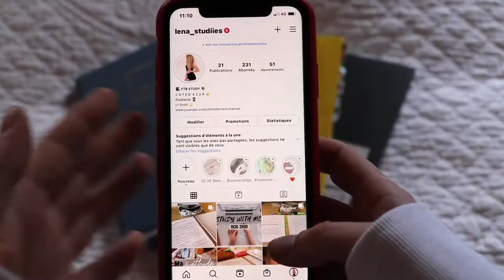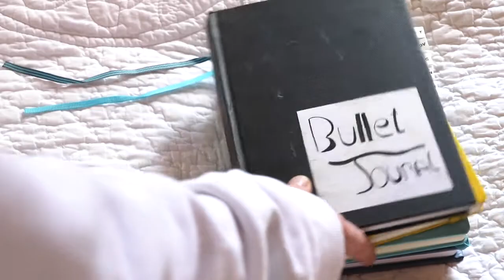FLIP THROUGH I Presentation de tous mes bullet journal de 2016-2019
⬇️ HOLÀ DESCEND ⬇️
FLIP THROUGH I Présentation de tous mes bullet journal de 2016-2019. Nous allons voir l'évolution de mes bullet journal de 2016 à 2019.

▬▬▬▬▬▬▬▬▬▬▬▬▬▬ AU PROGRAMME ▬▬▬▬▬▬▬▬▬▬▬▬▬▬

Aujourd'hui on se retrouve pour une nouvelle vidéo ou je vous présente tous mes bullet journal de 2016 à 2019. Peut être prochainement en commencez un ? 🙄🤔

Dans cette vidéo je vais vous présenter tous les bulletjournal de 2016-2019 que j’ai effectué.

La vidéo va évoquer :

▬▬▬▬▬▬▬▬▬▬▬▬▬▬▬▬ QUI SUIS-JE ? ▬▬▬▬▬▬▬▬▬▬▬▬▬▬▬▬

💟 Moi c'est Léna, j'ai 19 ans et je suis en première année de facultés de droit. Je suis passionné de tout art créative et je pense avoir trouvé ma voie dans le droit. Je fais des vidéos sur ce sujet pour vous aidez en vous donnant des conseils et des astuces qui vous permette de mieux géré au quotidien votre vie étudiante tout en gardant du temps pour une vie privée.

▬▬▬▬▬▬▬▬▬▬▬▬▬▬▬▬ MON MATERIEL ▬▬▬▬▬▬▬▬▬▬▬▬▬▬▬▬

🖥 En ce qui concerne les miniatures je l'ai fait avec Canva et le montage avec Imovie

🎬 BONNE VIDÉO 🎬